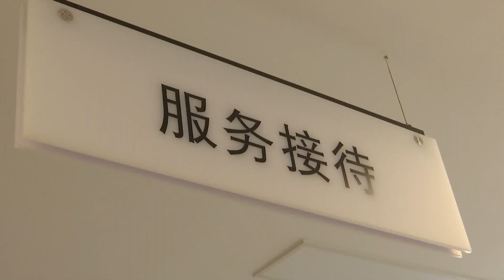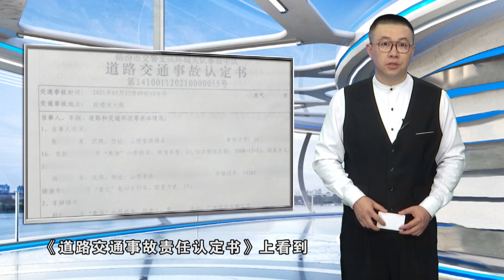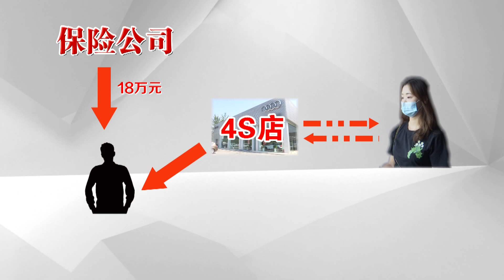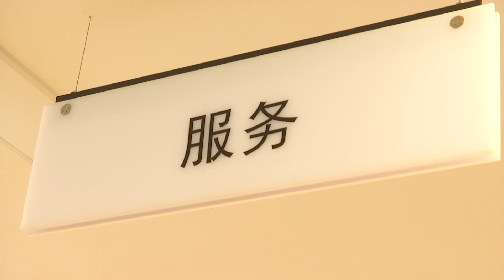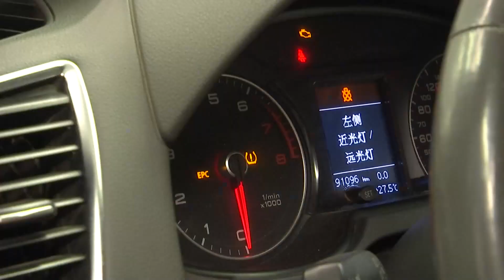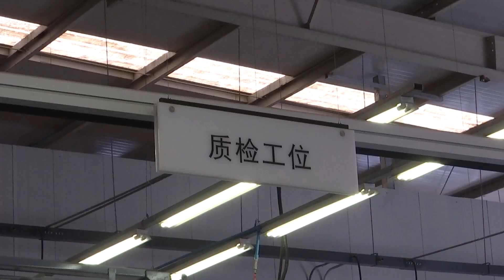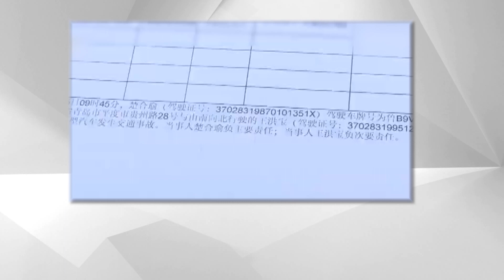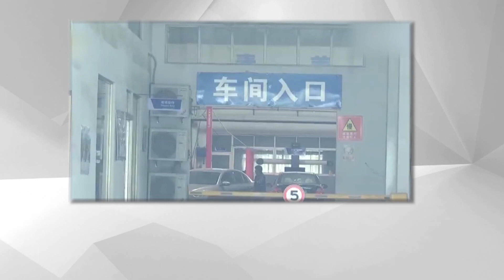【法在身邊】路試意外誰擔責丨修車途中，意外發生，不知該如何賠償